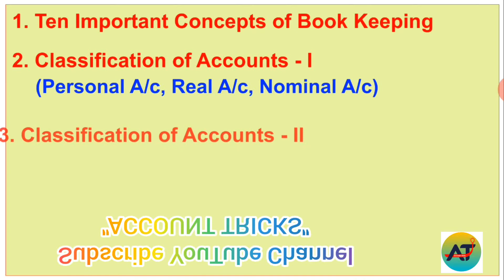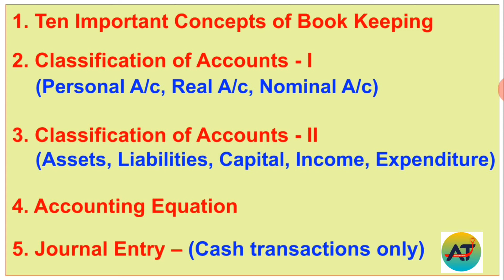cga| bookkeeping | 11th commerce | Basic concepts | Journal entry| Accounting Equations| CBSE /state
1. Important Accounting Concepts

2. Classification (Traditional)

3. Classification  (Modern)

4. Accounting Equations

5. Basic Journal entries (Cash)